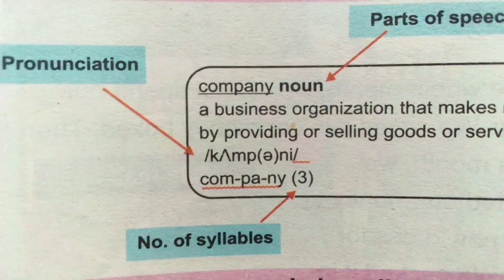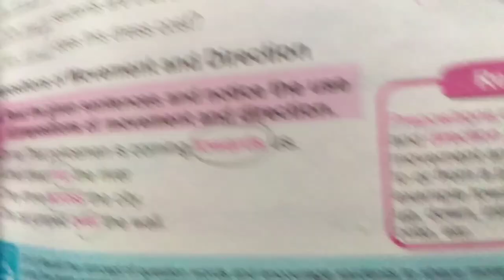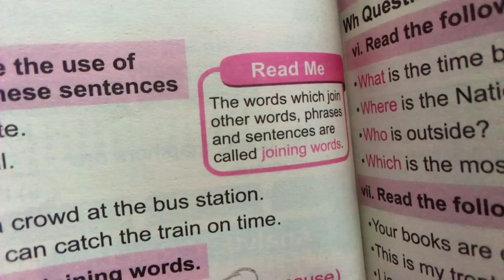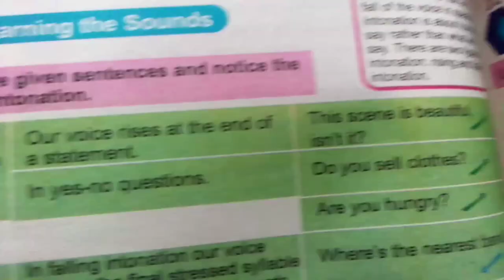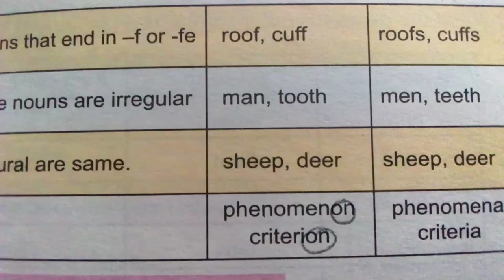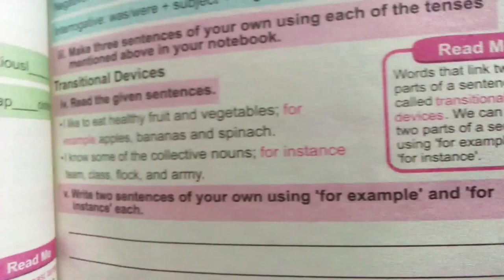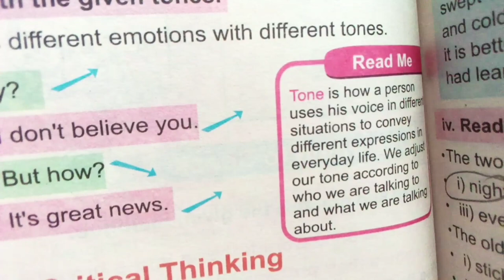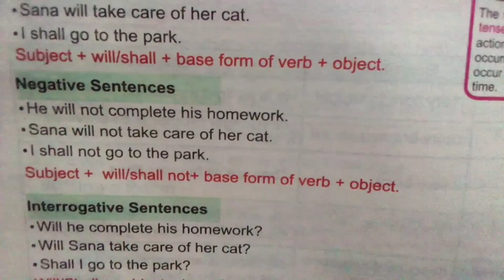english grammar class 5th | english class 5 chapter 11 12 13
This video is about English grammar class 5 Unit 11 12 13 for Etea SST General CT PET PST DM AT TT Qari.

English Grammar Class 5 Unit 4 5 6 Exercise Kpk Textbooks For ETEA SST General CT PET PST DM AT TT

English Grammar Class 5 Unit 7 8 9 10 Exercise Kpk Textbooks For ETEA Test Preparation

Oh Allah love me by Fatima mehru Urdu Translation Unit 2 Be Grateful| English Class 5 KPK Textbook

Unit 1 patience exercise

Unit 2 Be graeful exercise

Unit 3 women as role models exercise

Review 1 exercise

Unit 4 unforgettable moments of my life exercise

Unit 5 let's save the earth exercise

Unit 6 A fit and healthy life exercise

Review 2 exercise

Unit 7 what goes around comes around exercise

Unit 8 do what rights exercise

Unit 9 A Nations strength exercise

Unit 10 Eid ul adha exercise

Review 3 exercise

Unit 11 let's be helpful exercise

Unit 12 the national animal exercise

Unit 13 when something went wrong exercise

Unit 14 to Little kittens exercise

Review 4 exercise